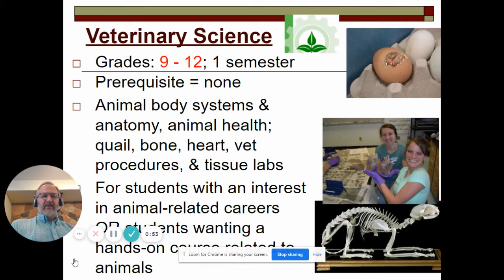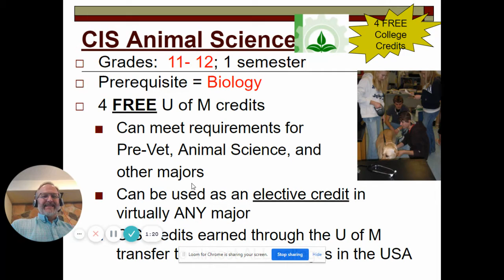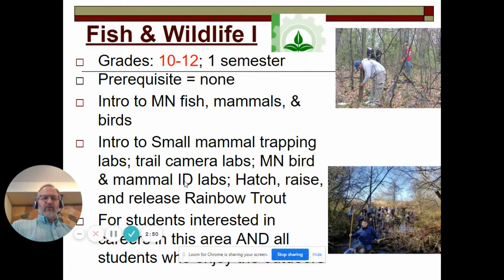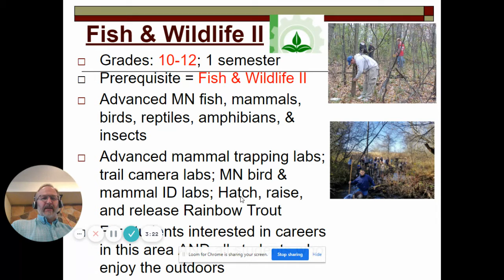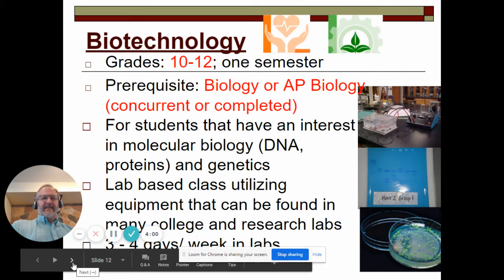Agriscience at Stillwater Area High School